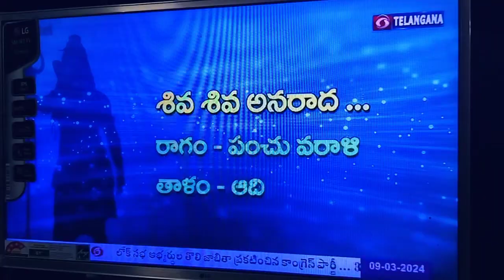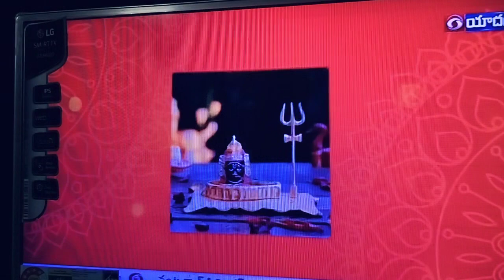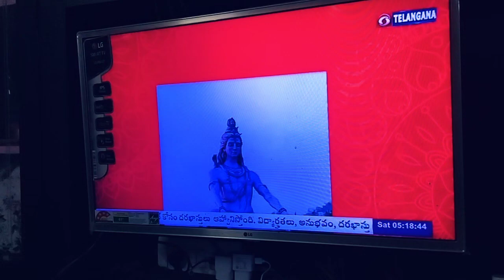SHIVA SHIVA SHIVA ANARADA TYAGARAJA KEERTHANA 🌹 FOR DOORDARSHAN HYDERABAD IN SIVARATHRI FESTIVAL 🎎🌹🙏